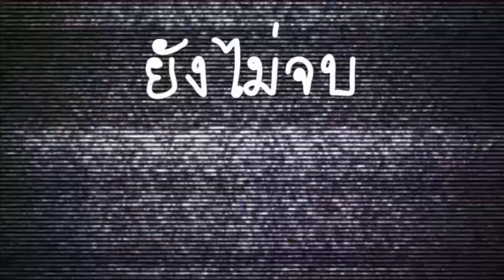Minecraft สวนสยามทะเลมายคราฟ w/ in the rain,nonfronon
เล่นทั้งวัน อัดมาได้แค่เนี้ยะ ฮ่าๆ
ใครขี้เกียจก็หาที่กดก็ ตรงนี้เลย